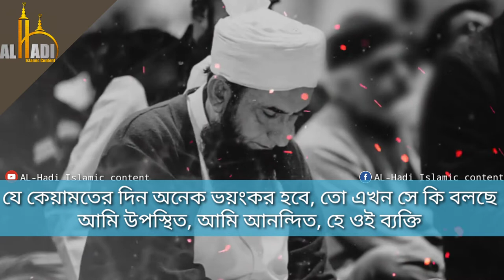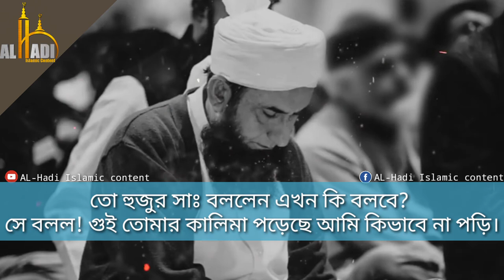যে ঘটনা শুনে এক গ্রাম্য ব্যক্তি মুসলমান হয়ে গেল। Maulana Tariq Jameel। বাংলা সাবটাইটেল।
Lecture : Maulana Tariq Jamil
Urdo to Bagla Translation : MD Yasin Arafat
Editor :Md Yasin Arafat
Audio :Tariq Jamil Official
Video Copyright : Al- Hadi Islamic Content

আল- হাদী এটি অফিসিয়াল – কোনো বেআইনি বিষয়বস্তু সম্প্রচার করে না। এই চ্যানেলের সকল বিষয়বস্তু শুধুমাএ শিক্ষা বিষয়ক এবং মানব কল্যানের জন্য ব্যবহৃত হয়। এটি উর্দু বক্তব্যের বাংলা সাবটাইটেল। এটি ধর্মীয় বিষয় নিয়ে একটি কথোপকথন।

ভালো লাগলে অবশ্যই ভিডিওটির লিংক আপনার ফেইসবুক বন্ধুদের সাথে শেয়ার করতে ভুলবেন না।